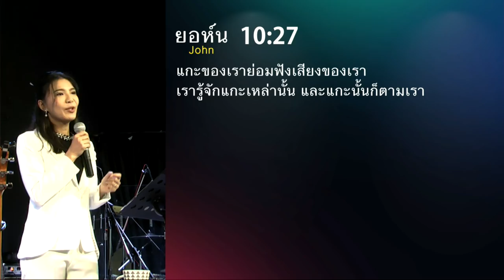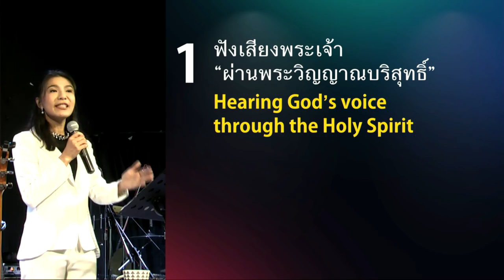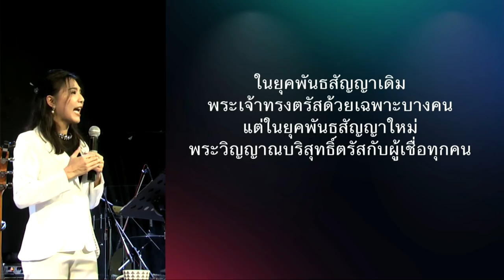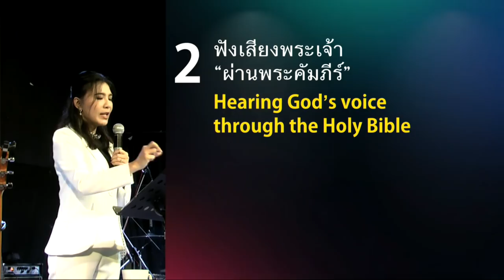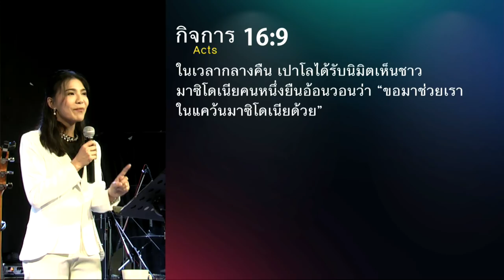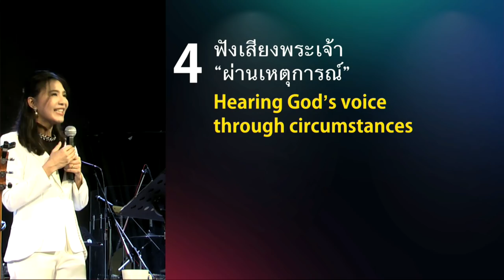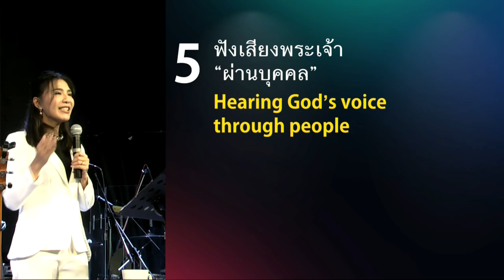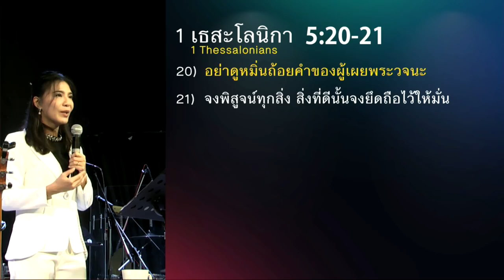คำเทศนา ฝึกฟังเสียงพระเจ้าทุกวัน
ยิ่งรู้จักและได้ยินเสียงใครสักคนบ่อยๆ เราจะยิ่งคุ้นเคยและจำเสียงของคนนั้นได้ พระเจ้าทรงต้องการพูดกับเรา คริสตชนจึงควรคุ้นเคยและแยกแยะได้ว่า เสียงของพระองค์เป็นอย่างไร คำเทศนานี้จะช่วยให้เข้าใจว่า มีช่องทางใดบ้างที่พระเจ้าทรงพูดกับคนของพระองค์

โดย อาจารย์สิรินมาศ ลีฬหเกรียงไกร

หัวข้อ : ฝึกฟังเสียงพระเจ้าทุกวัน

1. ฟังเสียงพระเจ้า “ผ่านพระวิญญาณบริสุทธิ์”
2. ฟังเสียงพระเจ้า “ผ่านพระคัมภีร์”
3. ฟังเสียงพระเจ้า “ผ่านนิมิตและความฝัน”
4. ฟังเสียงพระเจ้า “ผ่านเหตุการณ์”
5. ฟังเสียงพระเจ้า “ผ่านบุคคล”